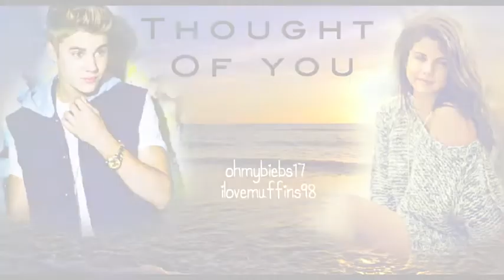Thought Of You- A Jelena Love Story; Ch.15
ohmybiebs17
ilovemuffins98
Justin: *climbs into bed next to her*
Selena: *stares at him for a second* What the hell do you think you're doing?
Justin: Sitting next to you? Duh.
Selena: Well, I'm going to bed...sooo... *waiting for him to move onto the floor*
Justin: Sooo...what?
Selena: Sooo...you should too.
Justin: Okay. *lays down* Night.
Selena: Not on the bed with me!
Justin: *sits back up* Can I please just sleep with you?
Selena: No.
Justin: Then can I sleep in you?
Selena: *laughs a little* You're gross.
Justin: *smiles and looks in her eyes*
Selena: *looks down to avoid eye contact*
Justin: Well, I'm not moving so you can either sleep with me in my bed or the floor.
Selena: Well, I'm not sleeping with you. Or on the floor. So, I'll be downstairs on the couch.
Justin: Night, babe.
Selena: *laughs and rolls her eyes* Night. *goes downstairs*
Justin's POV:
I didn't actually want her to leave. But whatever. She's already downstairs and I know she's not gonna come sleep up here so I just let her stay down there. I heard her phone vibrate in her bag so I walked over and looked to see who it was. I almost threw up when I saw Logan's name on the screen. "Hey, baby;)" ew. I didn't even bother bringing it down to Selena. I just threw it back in her bag but then something caught my eye. It looked like a book or something. I took it out and opened it up. There was some writing on the pages and stuff and I turned to the last page that was written on. The date on it said that she wrote it yesterday. I read it. "I like both of them. Is this even possible?! To have a crush on Justin and Logan.
I mean, Logan treats me so well and is funny and sweet.
And Justin treats me like trash and always just want to have sex. I wish I could just tell him that I'm a virgin and to leave me alone. But, he would make fun of me for that.
I don't even know why any girl would have a crush on Justin. He's an asshole sometimes. And he like's Miley...so I guess I'll just have to get over him." Oh my god. Selena likes me. I couldn't help but smile. I can't believe she likes me. And she's a virgin? I laughed when I read that part. I can't believe someone as hot as her could be a virgin. It just doesn't make sense. But, I'm gonna use it against her for sure. I feel bad making fun of her now that I know we both like each other but I don't care. I need to hide my feelings from her. Just for a little while longer while I figure out how I'm gonna handle this.
Justin: *wakes up and goes downstairs; sees Selena laying on the couch and smiles; gets on top of her*
Selena: *wakes up*
Justin: Hey, babe.
Selena: What are you doing?
Justin: Laying on you.
Selena: *pushes him off* Not anymore.
Justin: *laughs and sits next to her*
Selena: Okay, so why are you here?
Justin: I just wanna talk.
Selena: Talk? You, Justin Bieber...want to just talk to a girl? Nothing to do with sex?
Justin: *laughs* Very funny.
Selena: *laughs* So, what do you wanna talk about?
Justin: How was your first time having sex?
Selena: Um. *thinks: He can't know I've never had sex before. He'll just tease me.* ...good..
Justin: Good? That's it? Who was it with? *smirks cuz he knows she's a virgin*
Selena: It was um...I don't remember his name.
Justin: *laughs* Even I remember the name of the first girl I fucked.
Selena: Doubt it.
Justin: *smirks* Are you sure you've had sex before?
Selena: Yeah...I have.
Justin: Really? Cause that's not what your diary said.
Selena: -eyes widen- What?!
Justin: -smirks-
Selena: You read my diary?! -stands up-
Justin: Woah, why are you so mad?
Selena: Justin, that's my private stuff! You can't just go in there!
Justin: -chuckles- That sounded dirty.
Selena: Fuck you. -grabs her bags-
Justin: Wait, where are you going?
Selena: I don't want to ever see you again.
Justin: Selena, wait.
Selena: No, leave me alone. Your such an asshole.
Justin: if I'm such an asshole, then why do you like me?
Selena: -sighs- I don't. I hate you.
Justin: Sel...
Selena: -walks out-
~THE NEXT DAY~
Selena: -at her locker with Demi-
Logan: -walks up behind her-
Selena: -doesn't know he's there- Demi, Justin read my diary. And he know's i'm a virgin and he's going to make fun of me and--
Demi: What?
Logan: What?
Selena: -turns around- Logan?
Logan: He read your diary?
Selena: Um yeah.
Demi: He can't do that! What did you do?
Selena: I told him off.
Logan: Want me to beat him up?
Selena: No, its okay.
Justin: -walks into school-
Logan: -walks up to him-

1.) Fave part?